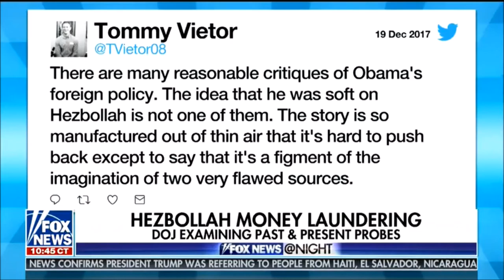Fox Shannon Bream Show on DEA Hezbollah 011118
Follow up on the DEA Hezbollah Project Cassandra. AG Session announces the creation of Hezbollah Financing and Narco-terroism Task Force headed by Acting assistant Attorney General John Cronan